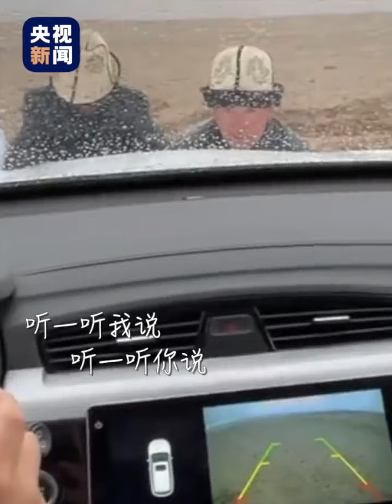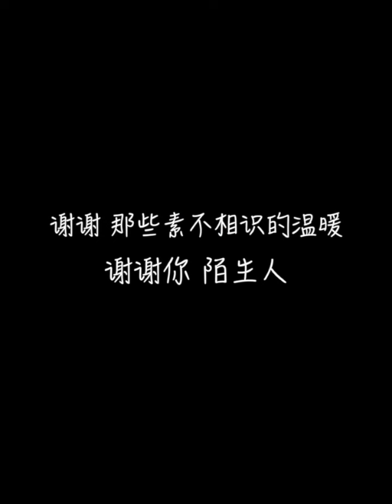赤诚之作！2023央视春晚定制歌曲《你好陌生人》公开丨CCTV春晚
《你好陌生人》由王海涛作词，彭飞作曲，毛不易演唱。倾诉的旋律，朴实的善意，让这首歌散发出温暖而坚实的力量。这首写满暖心事的舒心曲，平实质朴、饱含深情，彰显春晚埋首俯身为人民创作的赤诚之心。歌曲采用温暖叙事的曲风，聚焦那些来自平凡陌生人的善良、信任和暖意。